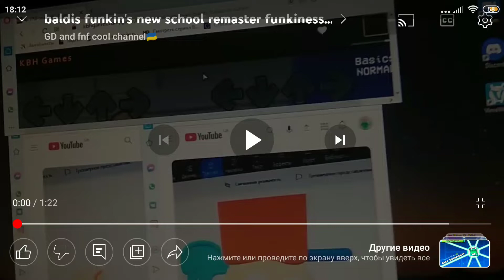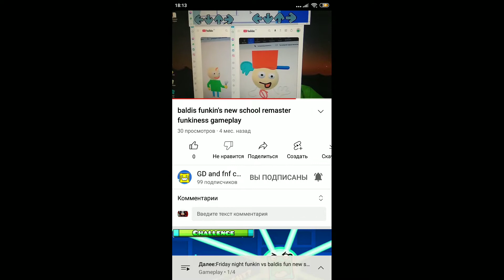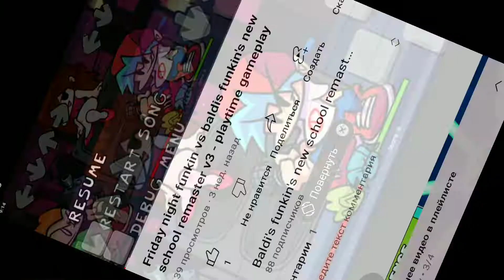fnf baldi and playtime all phase's (0-3 phase) baldis funkin's new school remaster v3 mod fnf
0:00 - phase 1
1:24 - phase 2
2:17 - final phase